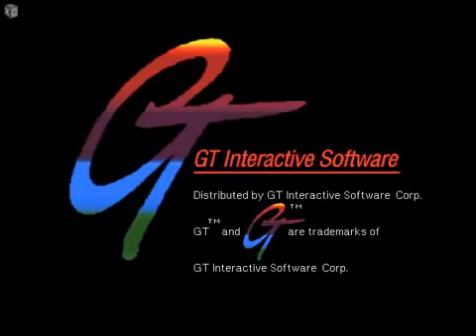Bedlam 2 Absolute Bedlam @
download at .

download at .

Be A Friend @ Get Cheap Games @ Twitter @ Google+ @ Great Games @